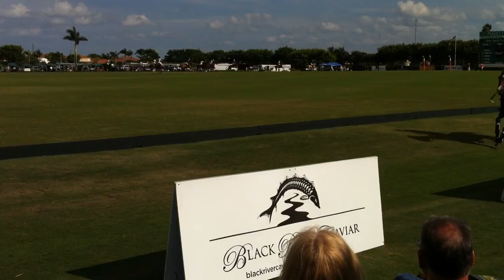Polo Palm Beach 25-mars-2012_6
Élise Sylvia Pierre